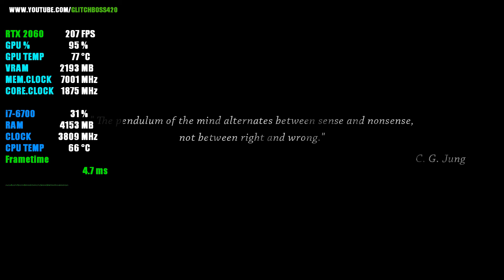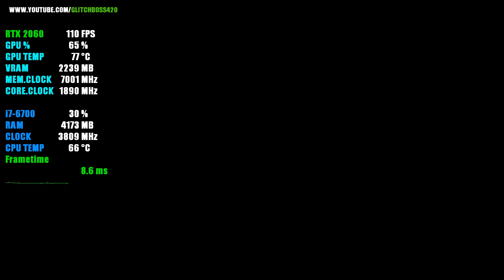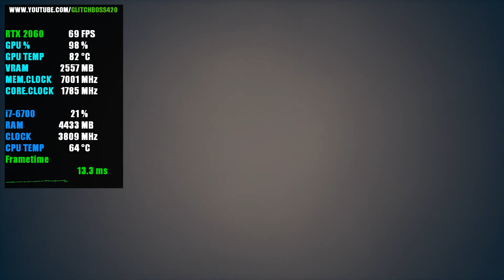Someday You'll Return | RTX 2060 6GB + i7-6700 + 16GB RAM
Someday You'll Return Tested with the RTX 2060 6GB + i7-6700 @ 1080p Low/Medium/High/Ultra Settings..

Low Settings: 0:24
Medium Settings: 7:46
High Settings: 15:33
Ultra Settings: 21:34

PC SPECS:

CPU: i7-6700 @ 3.4GHz (8mb) Cache
Motherboard: ASUS G11SERIES
Video Card: RTX 2060 VENTUS XS 6GB OC
RAM: 16GB DDR3
Hard Drive: 2TB
SSD: 256GB
PSU: 500w